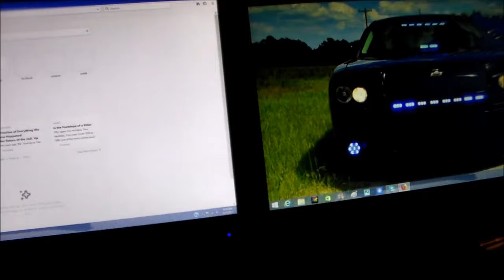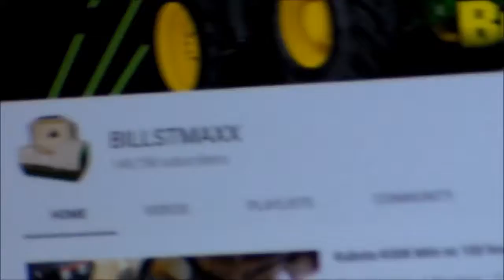first vlog in months